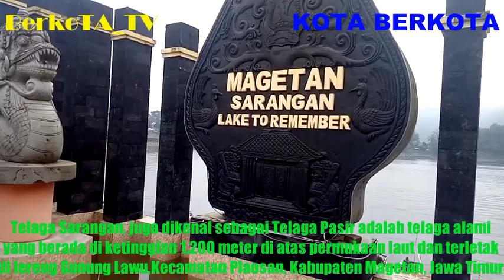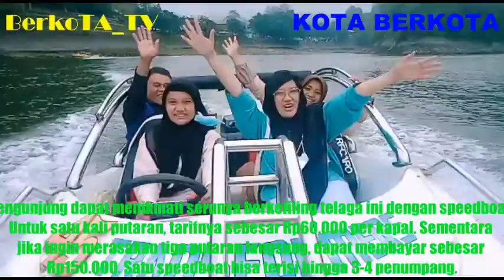Wisata Berkota Telaga Sarangan Debit Airnya Menyusut , Speadboat Mulai Laris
Tayangan BerkoTA_TV dan KOTA BERKOTA Channel kali ini sangat istimewa. Keluarga Berkota meluncur ke arah timur , tepatnya menuju Telaga Sarangan nan elok. Meski di hari Senin , 20 Desember 2021 , namun karena masuk dalam musim libur sekolah , suasana wisata sangat ramai.
Mulai dari Tawangmangu , sampai Telaga Sarangan wisatawan terlihat menikmati ademnya lereng gunung lawu.

Telaga Sarangan, juga dikenal sebagai Telaga Pasir adalah telaga alami yang berada di ketinggian 1.200 meter di atas permukaan laut dan terletak di lereng Gunung Lawu,Kecamatan Plaosan, Kabupaten Magetan, Jawa Timur. Pengunjung dapat menikmati serunya berkeliling telaga ini dengan speedboat. Untuk satu kali putaran, tarifnya sebesar Rp60.000 per kapal. Sementara jika ingin merasakan tiga putaran langsung, dapat membayar sebesar Rp150.000. Satu speedboat bisa terisi hingga 3-4 penumpang.

Volume air di Telaga Sarangan, Kabupaten Magetan, Jawa Timur, saat ini sedang surut. Kondisi ini membuat permukaan air di telaga menurun hingga memperlihatkan kondisi daratan yang selama ini tertutup air.

Sejumlah warganet menilai fenomena tersebut membuat telaga tampak seperti pantai. Lantas, tahukah Anda mengapa debit air di Telaga Sarangan menyusut?

fenomena ini bukan kali pertama terjadi di telaga alami yang berlokasi di wilayah Kecamatan Plaosan, Kabupaten Magetan, Jawa Timur. Volume air di telaga ini sering kali surut saat musim kemarau tiba.

Dikutip dari laporan yang Krismono dari Badan Riset dan Pemulihan Sumber Daya Ikan, KKP, yang diterbitkan Masyarakat Iktiologi Indonesia pada November 2019 disebutkan bahwa sumber air Telaga Sarangan adalah tadah hujan. Jadi bisa dikatakan tidak ada sumber mata air besar pada telaga maupun aliran air masuk dari sekitar telaga yang luasnya mencapai 30 hektare dengan kedalaman 28 meter.